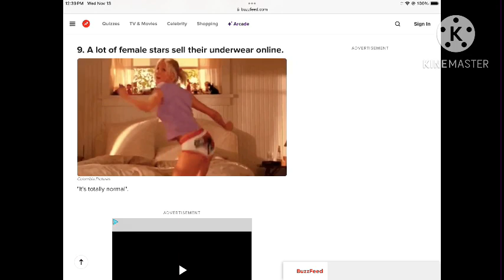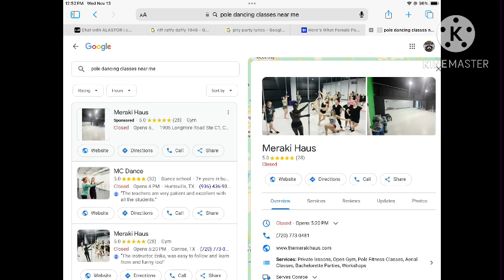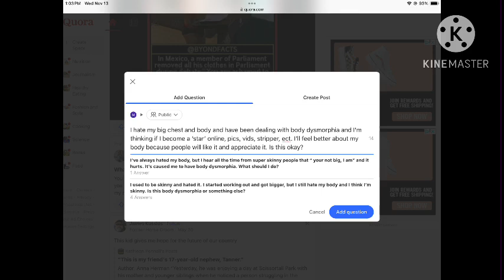My second future career *maybe :/